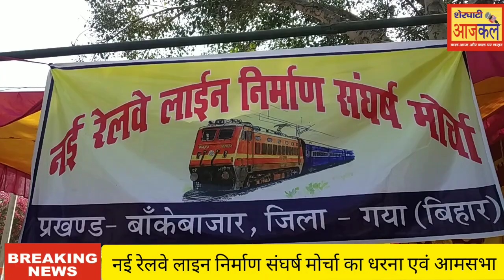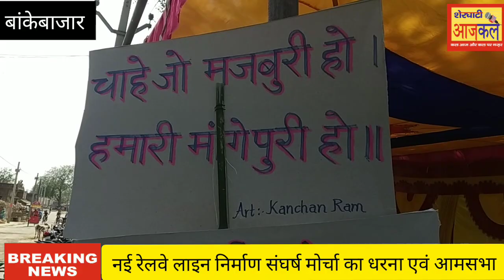भया गुरुआ शेरघाटी बांकेबाजार, इमामगंज रेल लाइन के निर्माण की मांग को लेकर धरना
संघर्ष मोर्चा के नेताओं ने आंदोलन और तेज करने की दी चेतावनी